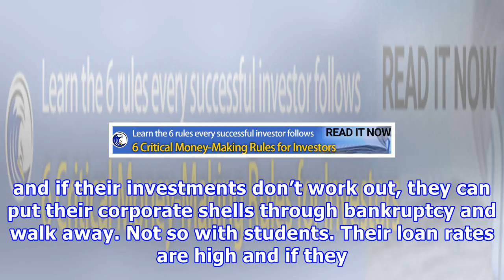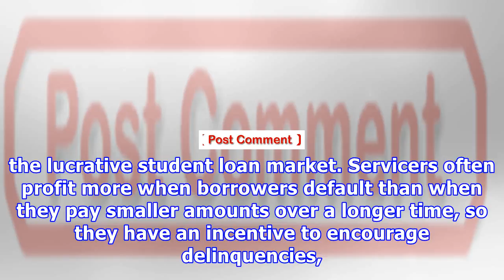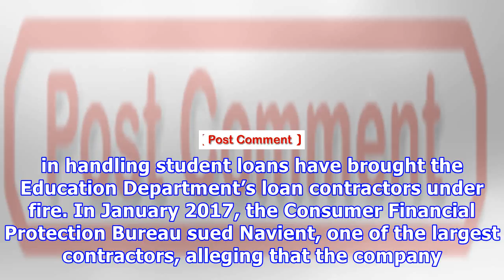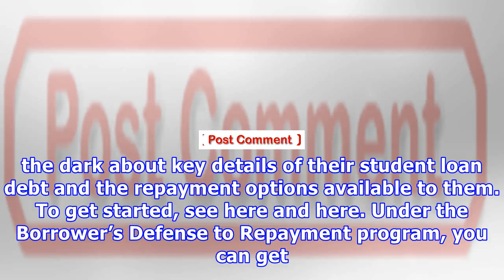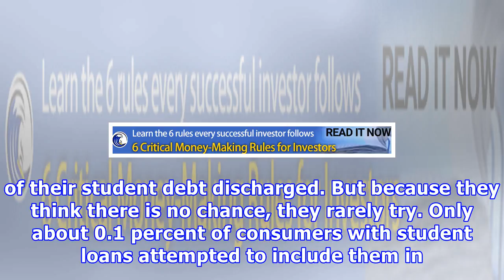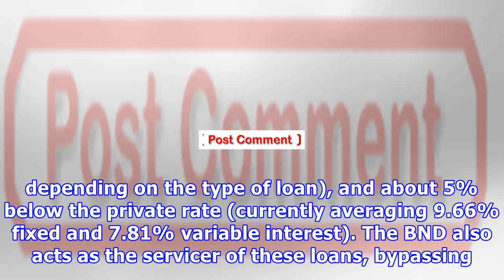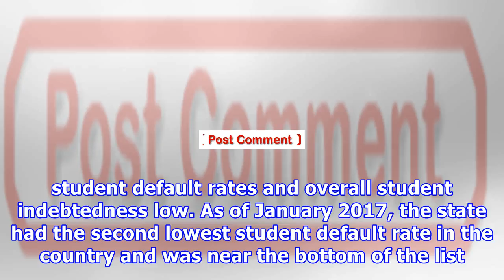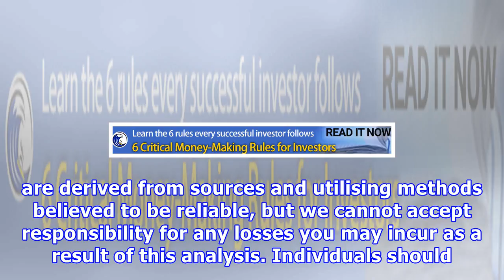Student debt slavery ii: time to level the playing field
Politics / Student Finances Jan 07, 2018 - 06:30 PM GMT By: Ellen. Brown The lending business is heavily stacked against student borrowers. Bigger players can borrow for almost nothing, and if their investments don’t work out, they can put their corporate shells through bankruptcy and walk away. Not so with students. Their loan rates are high and if they cannot pay, their debts are not normally dischargeable in bankruptcy. Rather, the debts compound and can dog them for life, compromising not on...